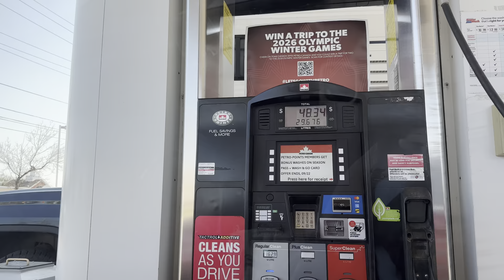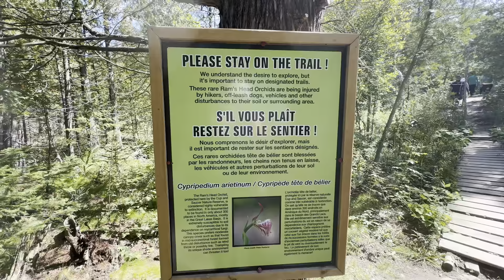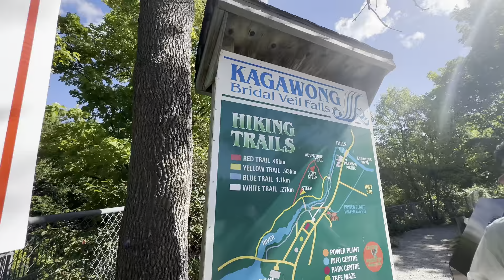Hiking in Canada | Manitoulin island vlog!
Join me on an exciting adventure as I explore the beauty of Manitoulin Island! From breathtaking views and crystal-clear lakes to hidden gems and fun outdoor activities, this vlog captures the essence of island life. Discover the local culture, scenic spots, and unforgettable moments as I take you through one of Ontario’s most stunning destinations. Whether you’re planning a trip or just love travel vlogs, this video is packed with everything you need to know about Manitoulin Island!